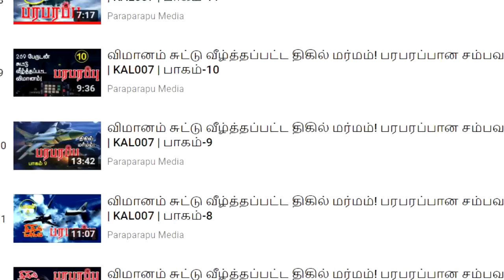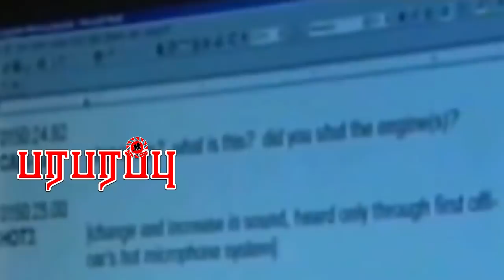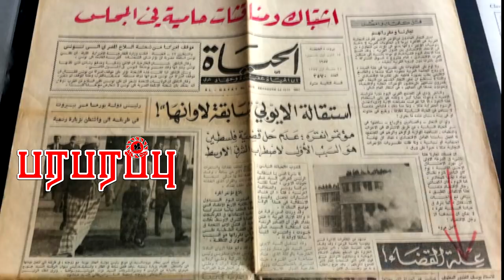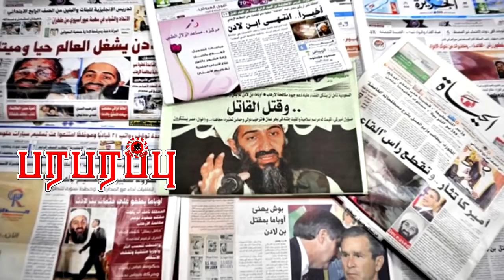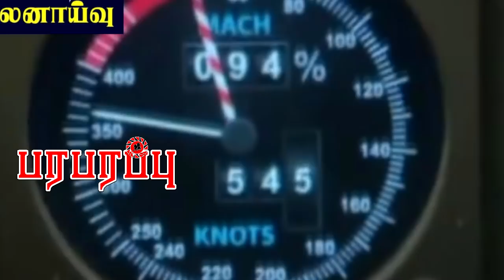விமான மர்மம்: கடலுக்கு மேல் பறந்த விமானத்துக்கு என்ன நடந்தது? பாகம்-4 | Cockpit data JFK to CAI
EgyptAir flight MS990 was operated by Boeing 767 aircraft. Boeing 767 is a mid to large-size, mid to long-range, wide-body twin-engine jet airliner built by Boeing Commercial Airplanes. It was Boeing's first wide-body twinjet and its first airliner with a two-crew glass cockpit. The aircraft has two turbofan engines, a conventional tail, and, for reduced aerodynamic drag, a supercritical wing design. Designed as a smaller wide-body airliner than earlier aircraft such as the 747, the 767 has a seating capacity for 181 to 375 people, and a design range of 3,850 to 6,385 nautical miles, depending on variant ultimately receive aircraft design features, including avionics, flight management systems, instruments, and handling characteristics.

Direction : Rishie